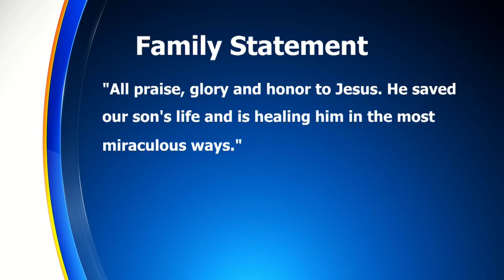Family Of MOA Assault Says 5-Year-Old Boy Is Alert, Out Of Critical Condition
The family of a 5-year-old boy who was injured when he was thrown from a third-floor balcony at the Mall of America says the boy is now out of critical condition, and is alert and conscious. Matt Yurus reports.